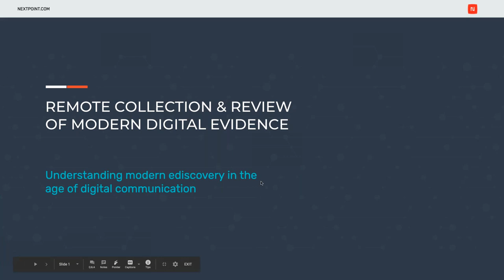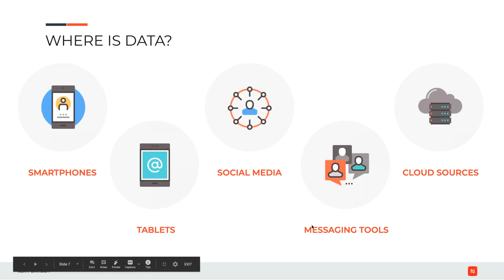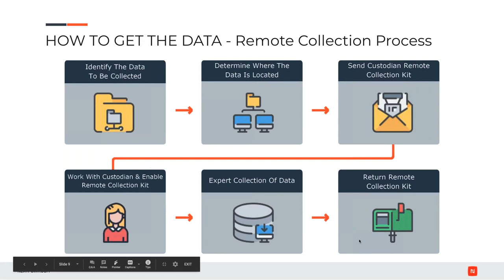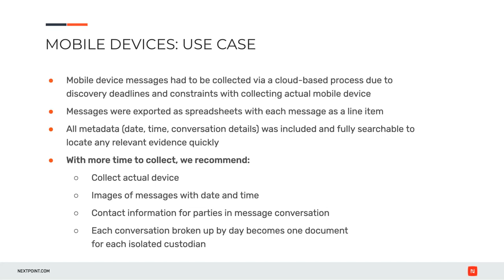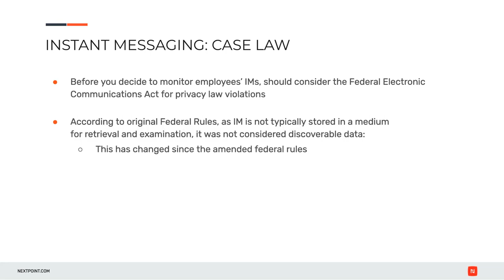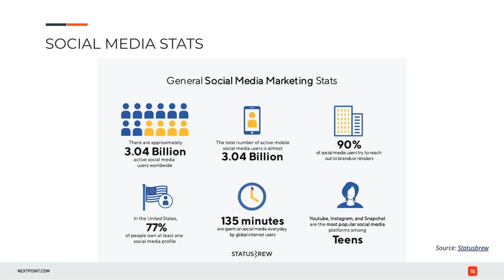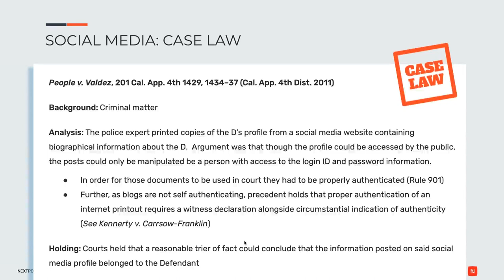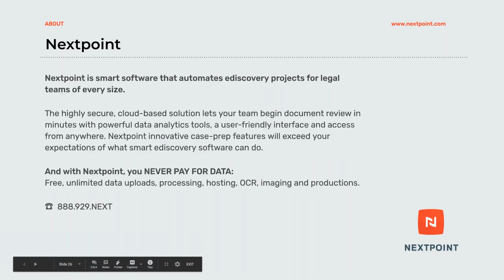Remote Collection & Review of Modern Digital Evidence - Webinar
Remote data collections have been gaining traction for several years, even before social distancing. Advantages include the ability to preserve data quickly; it is a convenient alternative for custodians and allows attorneys to move faster to the next phase of discovery.